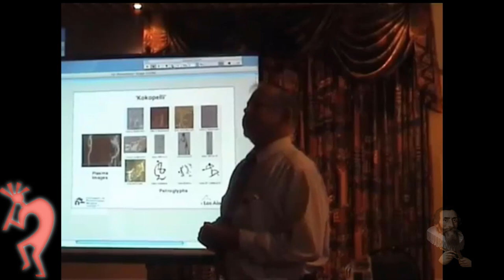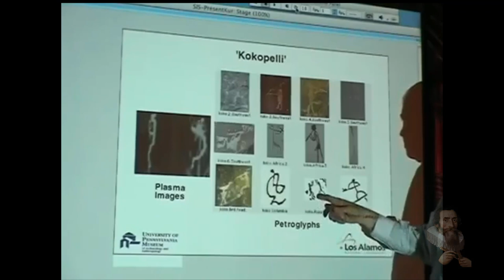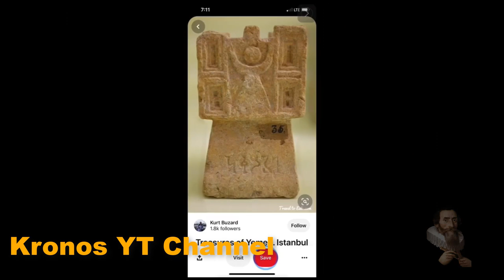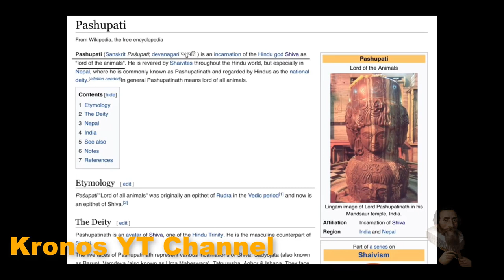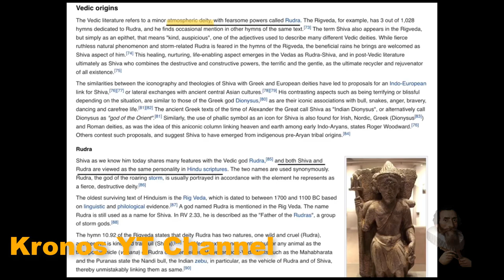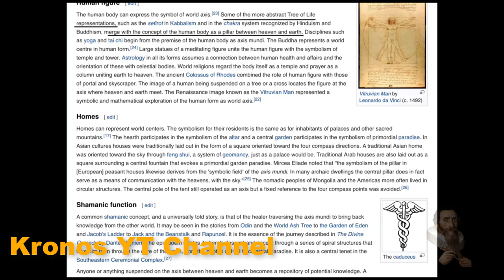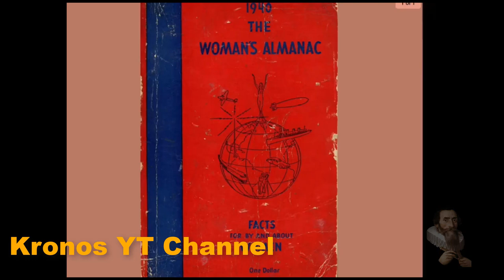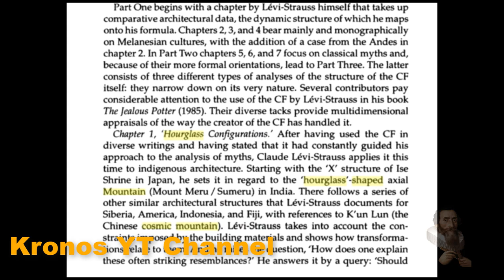kokopelli - The TRUTH Exists!